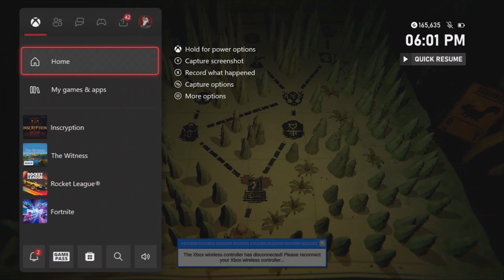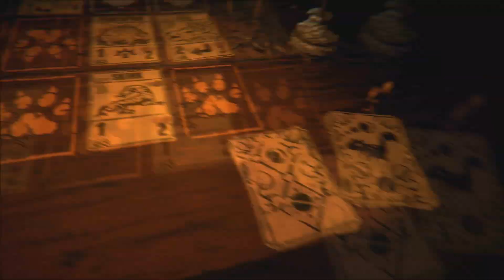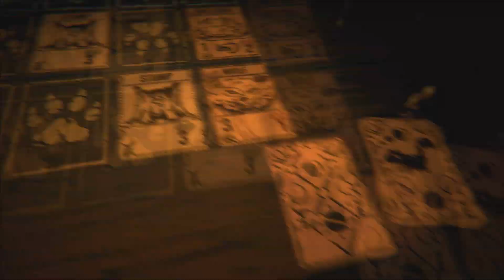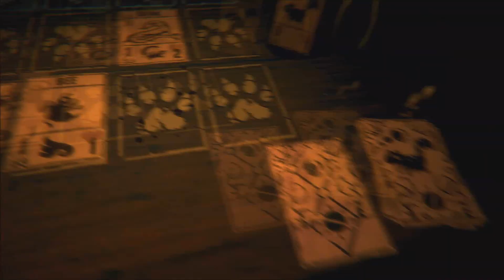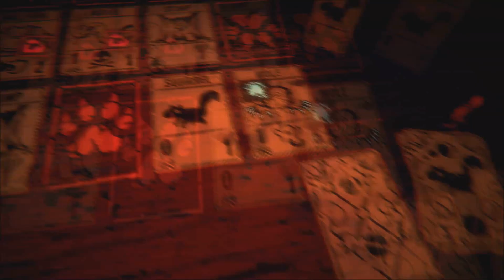SAME OLD SONG AND DANCE | Inscryption #31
Rixxalight is back with more Inscryption where nothing really changes in our challenging run, We keep on repeating the same boss battles in hopes to actually get closer to a victory. WHILE ALSO trying our damnedest to get the third item from the paintings! How much longer can we keep this grind fest going?

Normal Outro Track: The Animal Inside by Sinyells